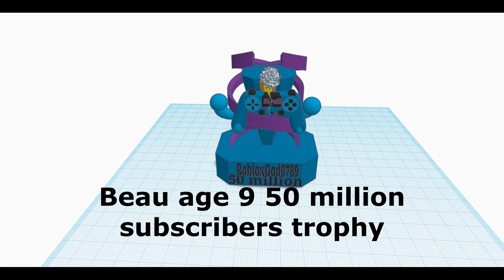3D printed time-lapse Beau age 9 50 million subscribers trophy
3 hours of 3D printing and 377 photos taken